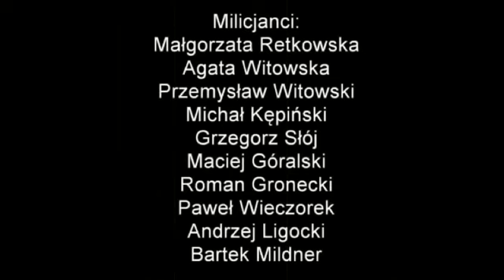Alibi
Wersja "retro"